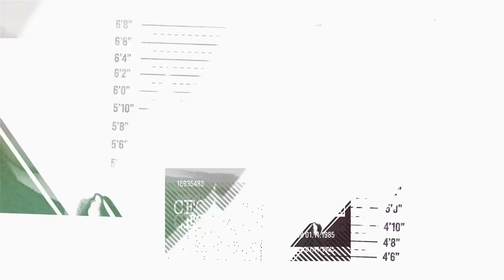FEMALE INMATE MALE GUARD RELATIONSHIPS IN JAIL